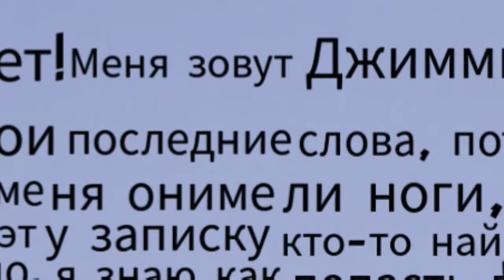УКРАЛИ ЗОЛОТО у ФАРАОНА в Build a Boat ROBLOX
Мы отправились за золотом фараона пришлось преодолеть много загадок и трудностей чтобы забрать его